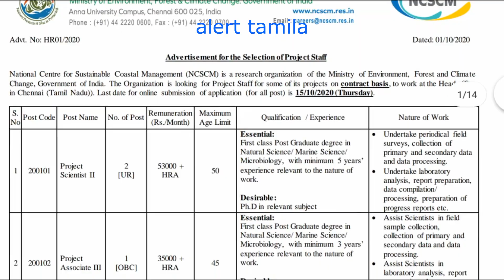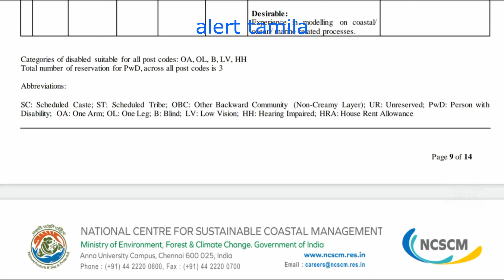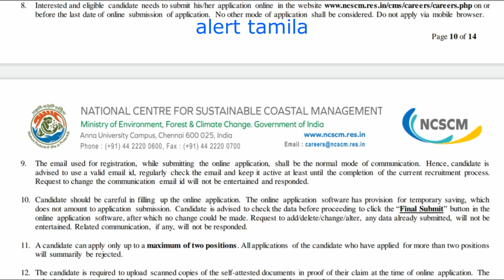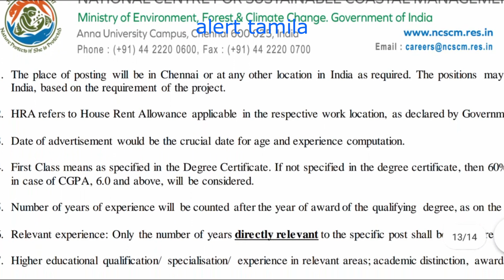Government Jobs 2020 Tamilnadu Tn Govt Jobs 2020 Direct Interview Latest Govt Vacancy Alert Tamila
NATIONAL CENTRE FOR SUSTAINABLE COASTAL MANAGEMENT
Ministry of Environment, Forest and Climate Change
Government of India | Government Jobs 2020 Tamilnadu | Tn Govt Jobs 2020 Direct Interview | Latest Govt Vacancy | Alert Tamila